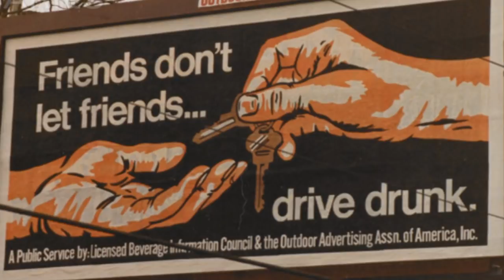bushCON 2018 - Opening Session with Jen Ford Reedy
Bush Foundation President Jen Ford Reedy kicks off bushCONNECT 2018 with a talk about how change happens.

Video credit: Line Break Media